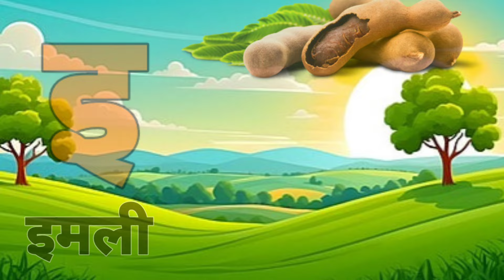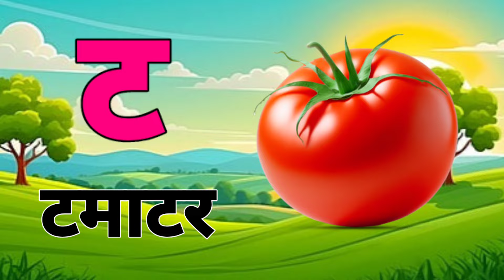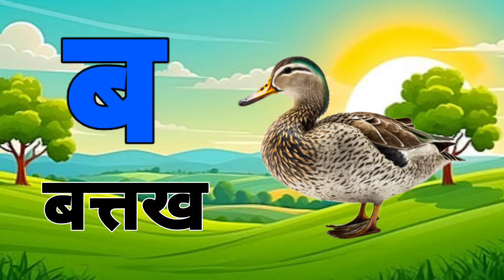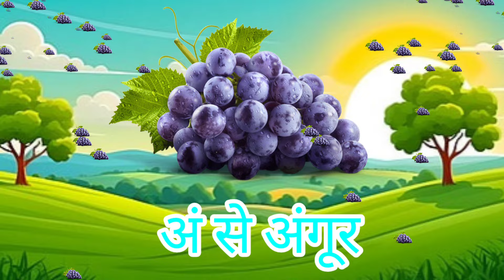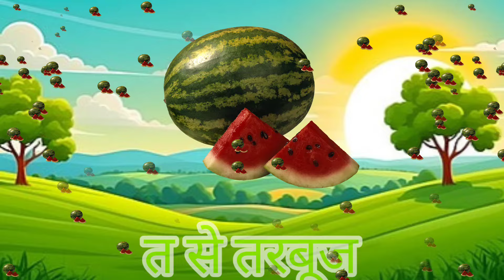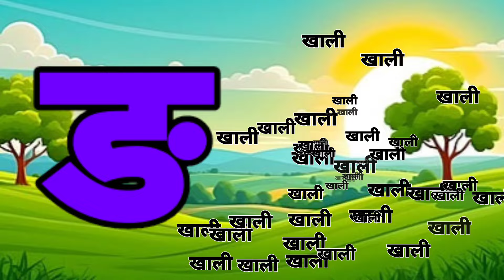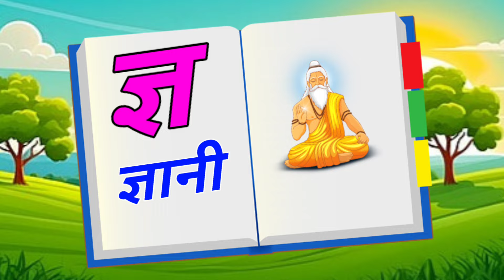123 Numbers, learn to count, One two three, 1 to 20, 1 to 100 counting, Hindi alphabet